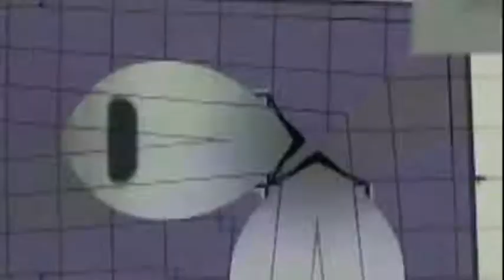Srećan Rođendan, Marija!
Music composed by Marc Mellits.
Performed by The Mellits Consort.
From the CD "Paranoid Cheese."
Film by François Pain.